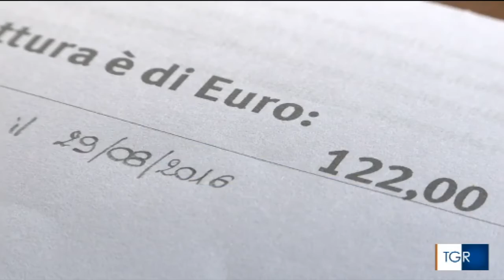Sportello Energia Altovicentino: il servizio di Rai 3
Presentato in conferenza stampa lo Sportello Energia Altovicentino.